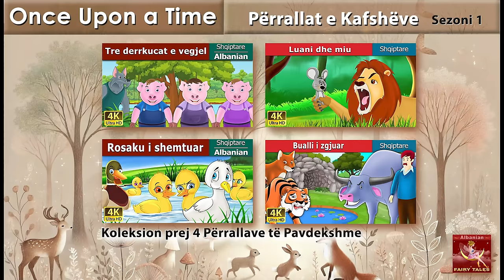Përralla me kafshë Sezoni 1 | Koleksion me 4 përralla të pavdekshme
Përralla me kafshë Sezoni 1 | Koleksion me 4 përralla të pavdekshme |  Tre derrkucat e vegjel | Luani dhe miu | Rosaku i shemtuar | Bualli I zgjuar |@AlbanianFairyTales

► Këshillim Prindëror :
Pjesë të kësaj videoje mund të jenë të papërshtatshme për fëmijë nën moshën 13 vjeç

Përrallat e Kafshëve Sezoni 1 | Koleksion prej 4 Përrallave të Pavdekshme |